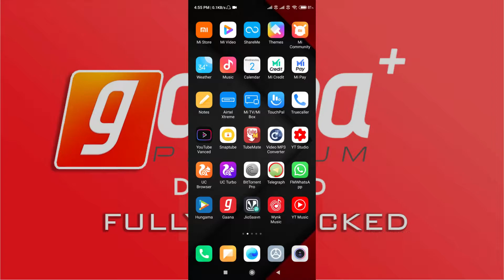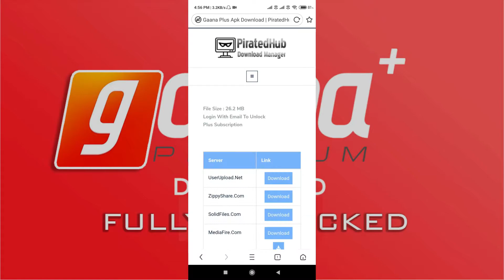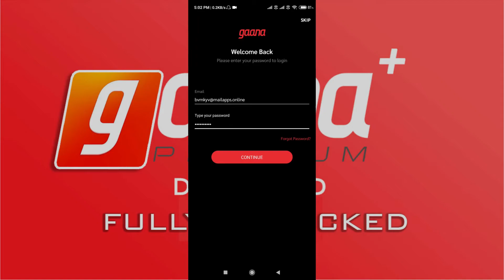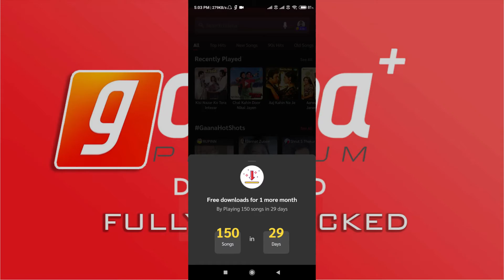Gaana Plus Lifetime Subscription free {Simple Download Method} {Hindi} {Esubs}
Hello Friends, I hope you will enjoy the video and learn something new.
This video is gonna be interesting and enjoyable. In this video, i will be showing you the trick or method to download Gaana Plus app fully unlocked with premium features enabled.

If you love the app then buy the subscription and root for the developers of the apps.